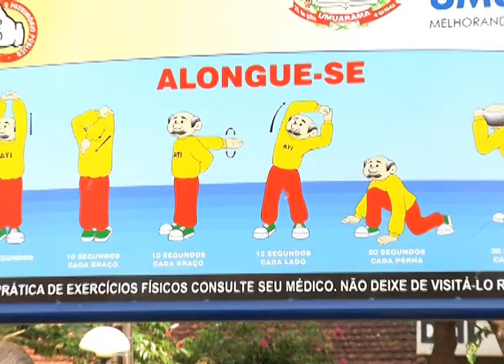TV UP / UP NOTÍCIAS - Projeto Vida Ativa Vida Ativa movimenta os idosos (01/05/2012)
Matéria exibida no telejornal UP NOTÍCIAS em 01/05/2012. Repórter: Rafaela Schuinka e imagens de Leandro Vargas.